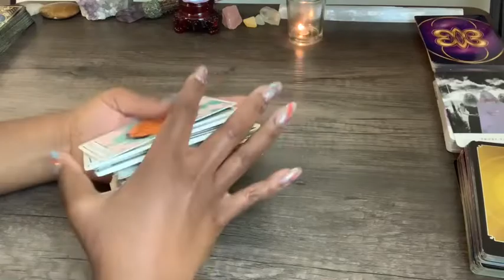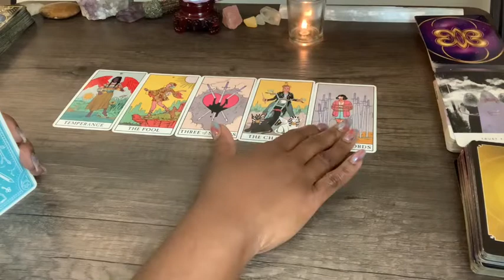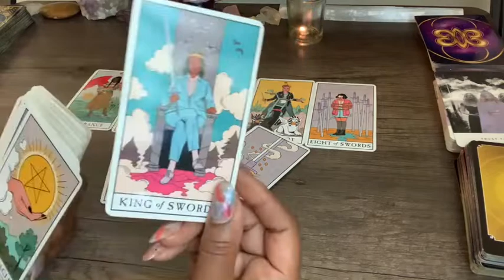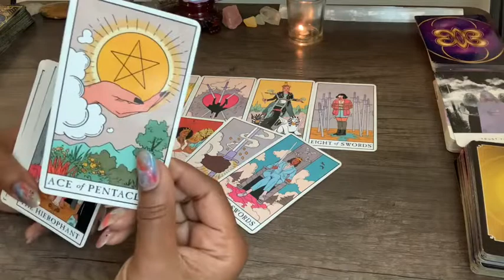SCORPIO 🥺 WALKING AWAY FROM THIS love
Must see videos that for life situations!

Hello love! You are part of the soul family and welcome. 💕💫👋🏽🙌🏽

I have been using my gifts and abilities for so many years and it gives me such a warm feeling to hear your questions during a private reading or when you comment below.
PATRON INFO👍🏽

For a special time there is a 30 minute one to one phone reading available for only US$40.
It is my special way of giving back and opening to those powerful energies working with and through so many of us at this time in 2022.

If you have a SIMPLE two question text need that will be answered in less than 2 hours it is also an option available!
Leave your payment $15.00 USD first with name in notes. ✌🏽🚨
THEN TEXT HERE
Not too long of a question. You will receive a few sentences on your questions to help guide you.

Love Magic questions? ❤️👋🏽🚨Need a session in Love Magic only?
Someone is not a Love issue at all!

Money problems? Feeling bad? Something you’re lacking? Let’s have a session for discovery on the root cause! You may be stoned at the real reasons for prosperity issues 💰

Look below for products as well as services!
Simple 1 question1 Answer $ 7.77

💫Email for personal video readings*✨
Complete in 24 hours
1 question 8.88
3 questions 18.88
5 questions 28.88

✨Emergency 🚨 Video Readings 💫
2 questions 18.88 answered in 4 hour or less
3 questions 28.88 answered in 4 hour or less
5 questions 38.88 answered in 4 hour or less

All requests after 9pm will be completed the next day.🥰👍🏽🎁✨☘️